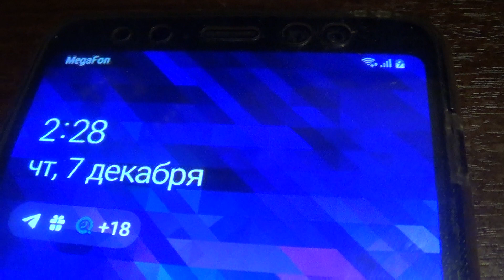Похолодало, надо согреваться, а как? Топить печь!